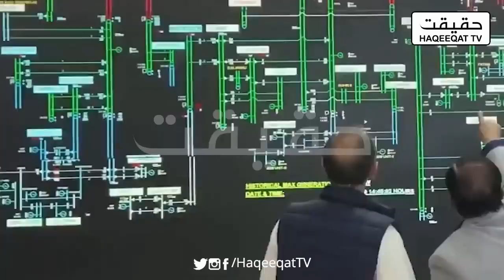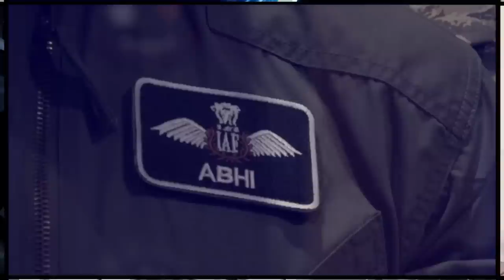Enough is Enough !! We Will Not To Let Anyone to Do This - Fawad Chaudhry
Imran Khan set the guidelines for the country and Fawad Chaudhry is now set the rules who gonna work in this way.